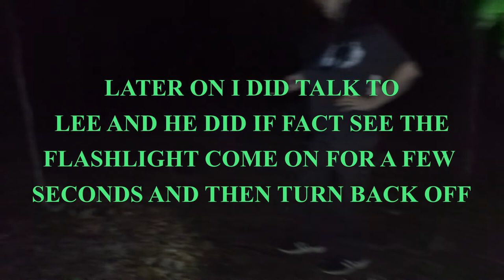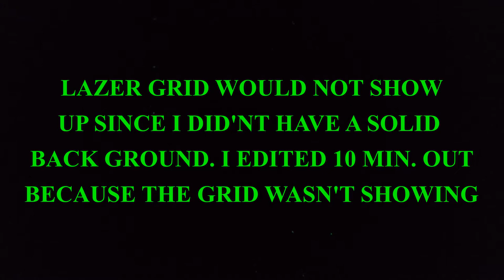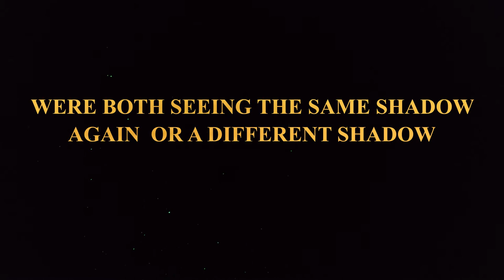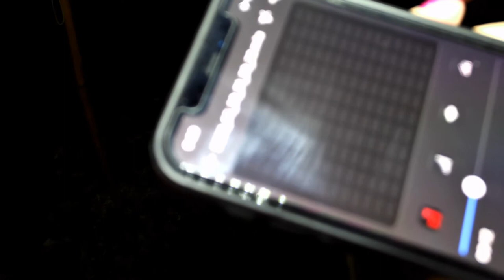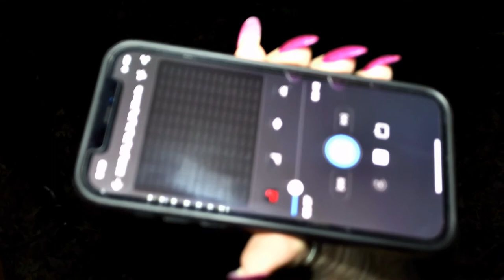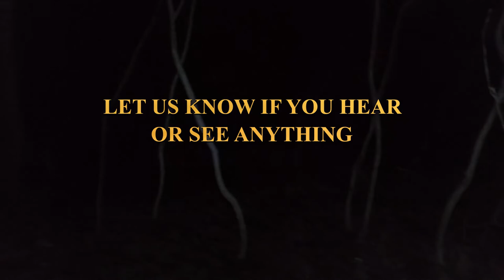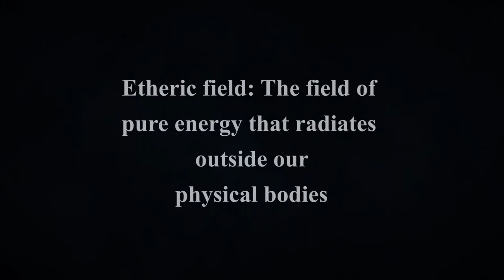Very Old Cemetery Shadows, Communication & Growl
My Editor apps used are either VLLO Editor
Or
Openshot Editor

My link  is:
your generosity is greatly appreciated…
Blessed Be

Witchy Sculptures are sold to the first person that pays, PLUS  shipping …
shipped by USPS PRIORITY only…

For now I’ll be shipping Domestic only….please email me with address (email is in the description box), so I can get a shipping quote amount and email you back with the total cost and my PayPal link… Witchy Sculptures will be sold to the first that pays…
Blessed Be

My Channel does not accept any links in the comments to keep down Spammers…
Blessed Be

My Husband Gold Treasure Hunting

Tunnell’s little bit

 Spiritual products join
To book pendulum QUESTION reading ...

Title: Horror Background Video @Horrorin

Title: Blank Horror Intro Templets @HadwinChannel
Original content video link:
hyyps://youtu.be//pbxI9L6ZswY

Hadwin Channel
Campground Sound Effect:
Playlist Sound Effect:

Thank you @Horrorin
Thank you @HadwinChannel